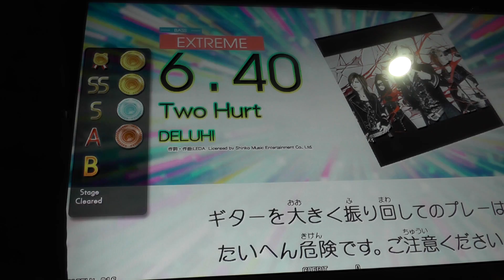『GITADORA Tri-Boost GuitarFreaks』 Two Hurt （DELUHI） （EXTREME BASS 6.40）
『GITADORA Tri-Boost GuitarFreaks』 Two Hurt （DELUHI） （EXTREME BASS）
ギタドラ
Lv6.40

2016/03